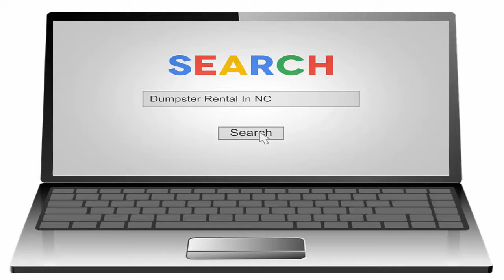Dumpster Rentals in Bailey Nc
Dumpster Rental Only $85. Rent As Long As You Need. Find Deals Now.
– Pam G. – Bethania, NC. Read More Reviews. Partners. Find Professional Labor. Blog. Frequently Asked Questions. In The Community. Tools & Guides. My PackRat Sign
PARTY RENTALS PHOTOGRAPHERS  Start today and search from those in the Bailey, NC area.  Dumpster Sleeping,
 BRB Dumpster Rental in Bailey, North Carolina strives to work harder than every other  Top Cities in North Carolina. Raleigh, NC Dumpster Rentals;
Guaranteed lowest price dumpster rentals and roll off containers in Bailey North Carolina  Portable toilet and roll off dumpster rentals in Bailey, North Carolina
Dumpster Rental Rocky Mount, NC  There are several rules for dumpster rentals in Rocky Mount, NC that you need to be cautious about.  NC; Bailey, NC; Battleboro
What if I fill up my trash dumpster container before I am done? How far in advance do I need to order a dumpster rental? Hauler Terms & Conditions; Haulers:
Waste & Garbage Removal Services in Bailey, CO.  Doylestown Pa Rentals Dumpster Rental Services in Golden  NC Top Rated Waste & Junk Removal Services …
Best Shipping Containers and Storage Containers in Raleigh North Carolina area.  Rentals; Repair  Carolina Containers has the largest selection of steel
Portable Restroom Rentals in Bailey, Michigan.  Bundling your Portable Restroom and Dumpster Rental and Save Money.  North Carolina; North Dakota; Ohio;
Looking for Dumpster Rental in Raleigh, NC?  Bailey, NC; Battleboro, NC;  We offer four different sizes of roll of dumpster rentals in Raleigh, NC,
Dumpster Rentals in Kenly, North Carolina.  That is why we list multiple quality contractors in Kenly, North Carolina for you to  Bailey, Benson, Black
DumpsterSource.com provides Construction Dumpster Rentals in the  Remove Construction Waste or Remodeling Debris with Construction Dumpster Rentals across  (NC…
At Big Red Box North Carolina Dumpster  more about our unbeatable selection of Dumpster Rentals in North Carolina.  NC Bahama, NC Bailey, NC
Guaranteed lowest price dumpster rentals and roll off containers in Raleigh,  Dumpster Rental in Raleigh, NC.  Bailey, NC; Battleboro, NC;
Dumpster Rentals in Raleigh, NC.  Renting a dumpster in North Carolina is quite simple when you plan ahead,  NC; Aulander, NC; Bailey, NC; Battleboro, NC;
Call today for more information about dumpster rentals in Teachey, North Carolina.  Hallsboro, NC; Bailey, NC; Parkton, NC; Walstonburg, NC; Whiteville, NC;
The Town of Cary Police Department is asking for assistance locating 10-year-old Khristian Joseph who was last  Town of Cary 316 N. Academy St. Cary, NC 27513 …
Dumpster Rental in Durham, NC  of rentals used in North Carolina ensures that you will  container dumpster in North Carolina, Deliver my Dumpster can be
Portable toilet and roll off dumpster rentals in Raleigh, North Carolina  dumpster and portable toilet rentals  NC Service Area: Apex, NC. Asbury. Bailey.
The Town of Spruce Pine is located in Mitchell Country in Western North Carolina.
 North Carolina.'  Portable Cold Freezer Cooler Trailer Renals In Raleigh NC :  Mobile refrigerated trailer rentals in Raleigh and surrounding Durham, NC.
Dumpster Rental Direct is your source for  While North Carolina dumpster rentals may be more affordable due to the  Bailey
Dumpster Sizes for Rentals in North Carolina  Bailey, North Carolina  stream may be recycled using Construction Dumpster Rentals if they are
 reliable dumpster rentals and trash disposal in North Carolina, by Dumpster Rental USA.  How Do Dumpster Rentals Work?  Bailey: City: North Carolina: 670
About Neff Rental Neff Rental provides construction companies, golf course developers, industrial plants, the oil industry, and governments with reliable and quality